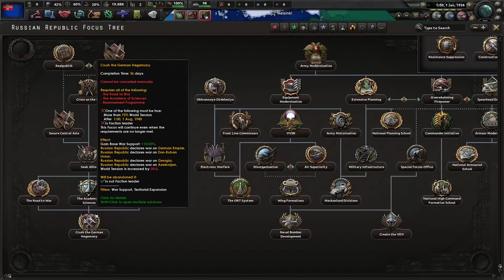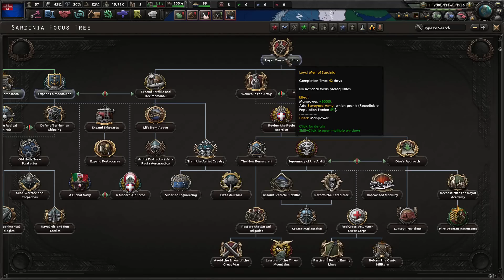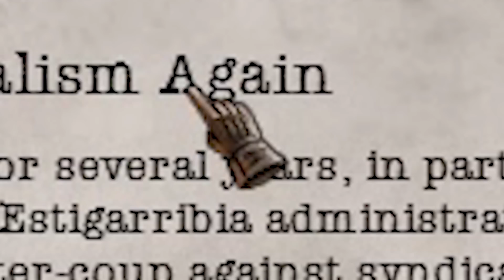HOI4 : UPDATED SARDINIA IN KAISERREICH! SECOND ITALIAN REUNIFICATON!